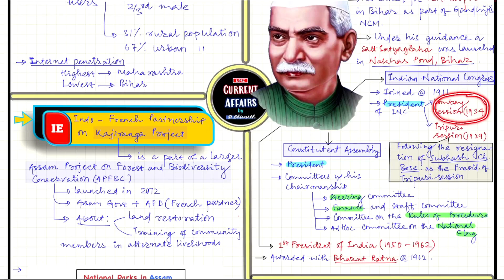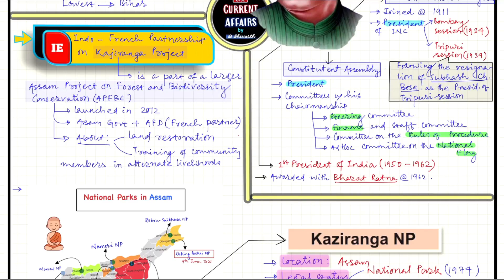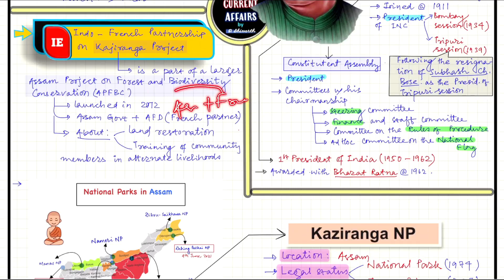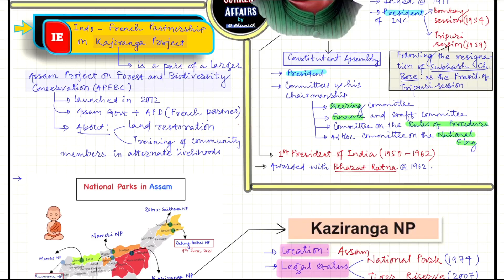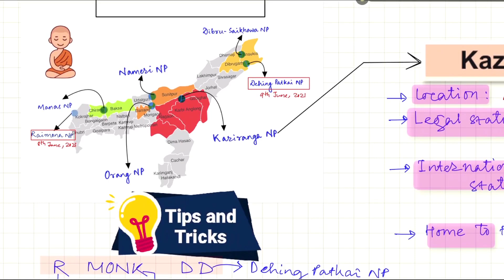Daily Current Affairs 5th December,2022